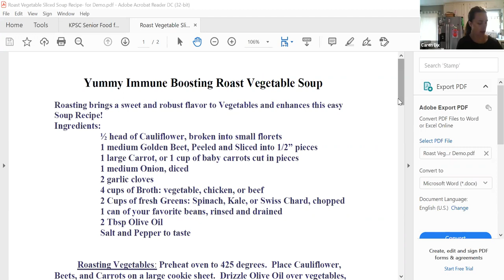Virtual Sea Dub Classics - How To Shop and Cook Healthy